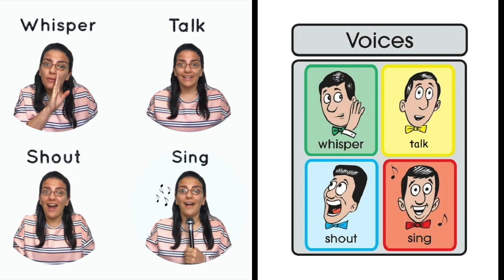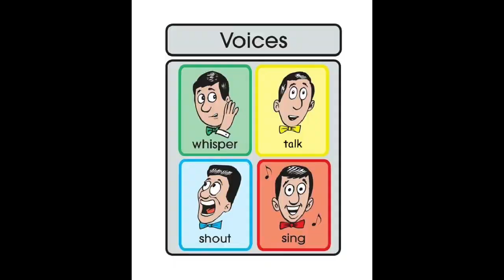Voice Performance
𝗠𝘂𝘀𝗶𝗰 𝘃𝗶𝗿𝘁𝘂𝗮𝗹 𝗹𝗲𝘀𝘀𝗼𝗻
This song teaches our students that there are 4 ways to use our voice; 𝗪𝗵𝗶𝘀𝗽𝗲𝗿 , 𝗧𝗮𝗹𝗸 , 𝗦𝗵𝗼𝘂𝘁 𝗮𝗻𝗱 𝗦𝗶𝗻𝗴 and when to use them!